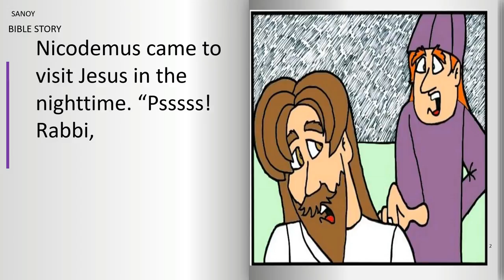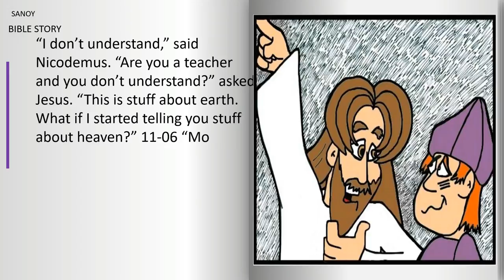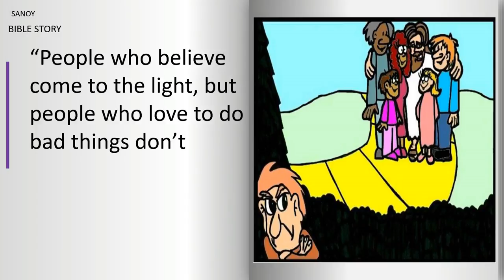Nicodemus the Night Visiter Bible Story - Sanoy